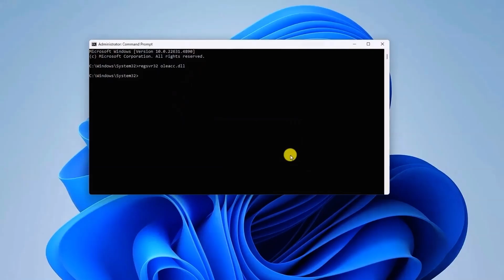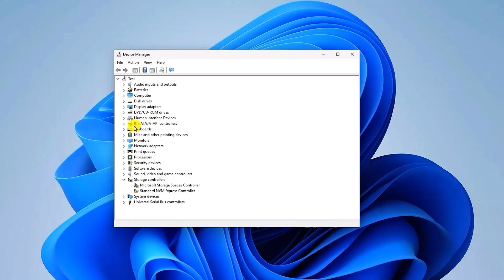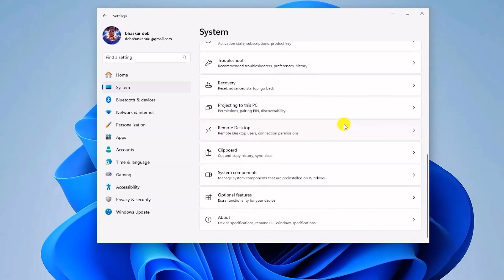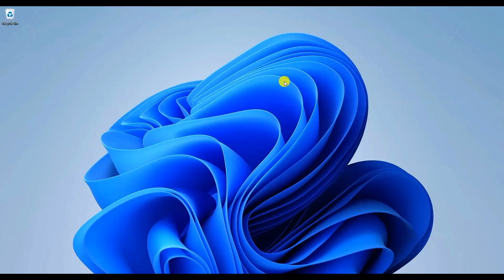How to Troubleshoot Ctrl + F Shortcut Not Working 10 11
Are you struggling with the CTRL + F shortcut not working on your Windows 11 or 10 computer? 🤯 Don't worry — in this step-by-step tutorial, we'll guide you through proven solutions to fix this issue once and for all! Whether you're trying to search text in a document or a webpage, we've got you covered!

🔹 What You’ll Learn in This Video:
✅ Method 1: How to re-register system files to restore shortcut functionality.
✅ Method 2: Using System File Checker (SFC) to scan and fix corrupted system files.
✅ Method 3: Updating keyboard drivers via Device Manager.
✅ Method 4: Testing the shortcut in Safe Mode to isolate third-party conflicts.
✅ Method 5: Running Windows Keyboard Troubleshooter for automatic fixes.
✅ Bonus: How to uninstall conflicting apps and reinstall drivers for a fresh start.

⏳ Timestamps for Easy Navigation:
00:00 - Introduction
00:21 - Method 1: Re-register OLEACC.DLL system file
01:00 - Method 2: Run System File Checker (SFC /scannow)
01:31 - Method 3: Update Keyboard Driver in Device Manager
02:02 - Method 4: Boot into Safe Mode and Test CTRL + F
02:35 - Method 5: Use Windows Keyboard Troubleshooter

The CTRL + F shortcut is essential for productivity — allowing you to quickly search text in documents, browsers, and apps. If this isn't working, it can be incredibly frustrating! 😤

In this video, you'll learn:
🔹 Multiple practical fixes for different causes of the problem.
🔹 Step-by-step commands you can follow, even as a beginner.
🔹 How to check if other apps or system issues are causing conflicts.

Don't let a broken shortcut slow you down! 🛑💻

Explore our library to become a Windows pro! 🚀

📢 Enjoyed the Video? Support Us!
If this video helped you fix your CTRL + F shortcut, please:
💬 Drop a comment if you have questions or if a method worked for you!
📢 Share with friends or colleagues who might face the same issue!